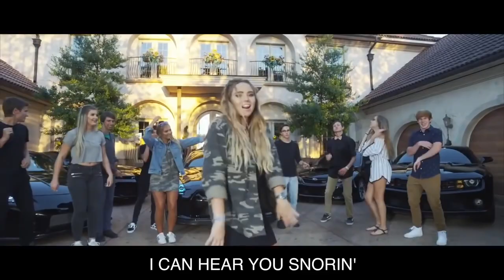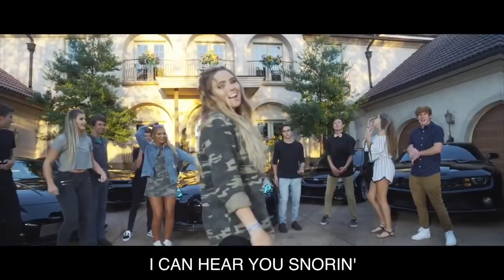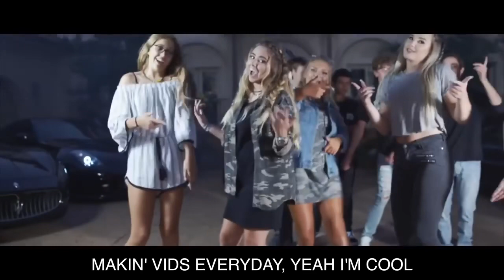Sydney Mcgee I’M SO LIT RIGHT NOW 1 Hour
This video took 3 hours to upload. She bae tho 🔥😍 this song is cringe and catchy at the same time. Share with friends!